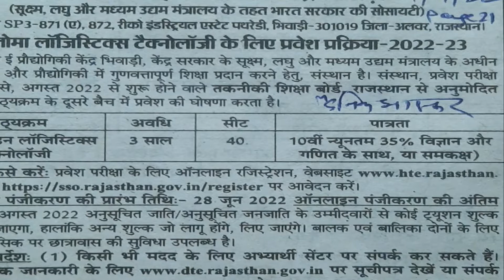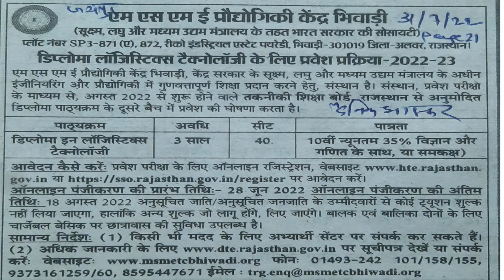Diploma in Logistics Technology | Admission Open 2022-23 | MSME Centre Bhiwadi Alwar | Full Details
in this video we will know how to apply for MSME Courses in Indian MSME centre's | Diploma in Logistics Technology | Admission Open 2022-23 | MSME Centre Bhiwadi Alwar | Full Details link to admission In this video we guide you about how to get admission in MSME टेक्नोलॉजी सेंटर भिवाड़ी अलवर डिप्लोमा कोर्स 2022 प्रवेश सूचना | डिप्लोमा इन Logistics Technology | Diploma in Logistics Technology ! MSME Technology Centre Bhiwadi Alwar Rajasthan Diploma Course 2022 Admission Notice Courses are 1. Diploma in Logistics Technology | Education Class 10 (Secondary) or equivalent. Admission open in MSME Technology Centre Bhiwadi Alwar for 2022-23. MSME Me Admission kaise le. MSME टेक्नोलॉजी सेंटर Bhiwadi अलवर डिप्लोमा कोर्स 2022-23 MSME me admission kaise le. What is MSME? MSME College Bhiwadi Alwar Rajasthan Admissions open 2022, Free MSME course, MSME admission 2022, MSME admission process 2022, MSME se training k kiye kaise apply kare, MSME tool room kya hain? MSME helpline, MSME registration, MSME online registration,